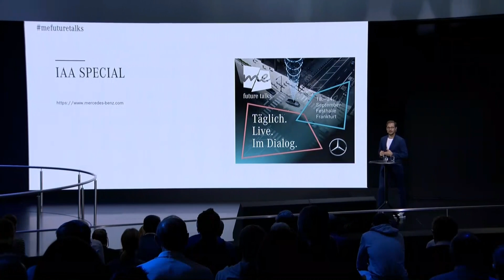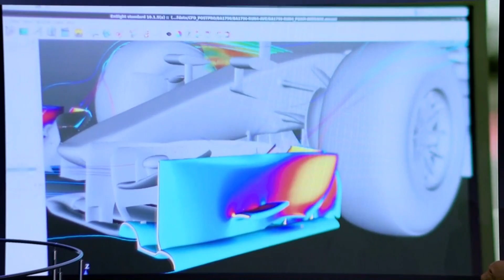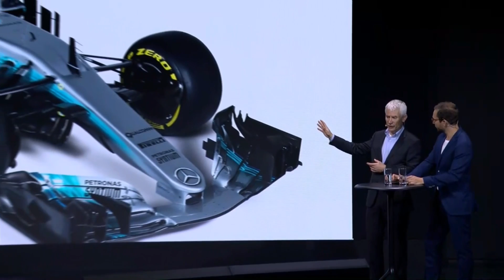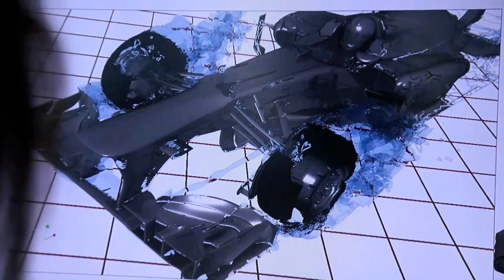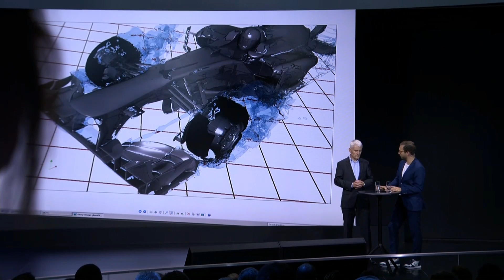Geoff Willis: Digitalization of Formula One | me Future Talks 2 | IAA 2017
Geoff Willis, Technology Director of Mercedes-AMG Petronas Motorsport, on the digitalization of Formula One for me Future Talks at the IAA 2017. The 2nd talk revolves around the extreme requirements concerning drivetrain technology, body shell and chassis for the success in Formula One.

The live stream started at 14:30 AM CEST on September 20, 2017.